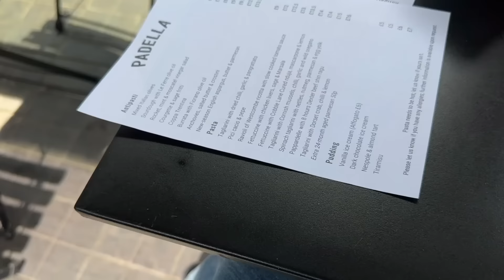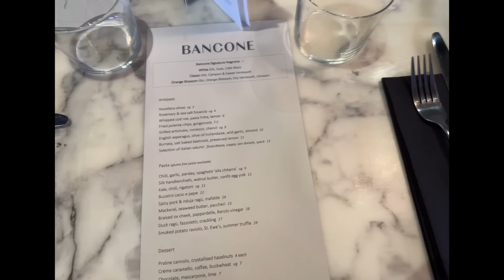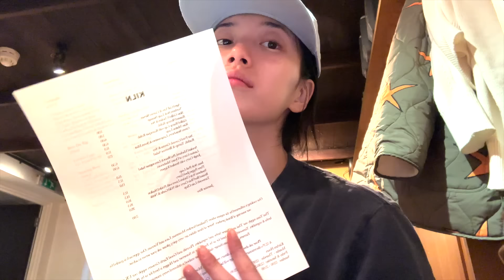(ENG) 런던 브이로그